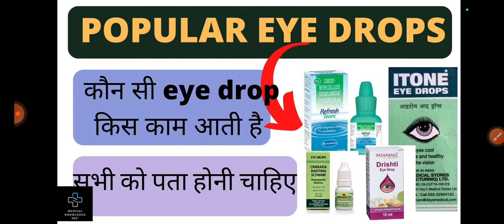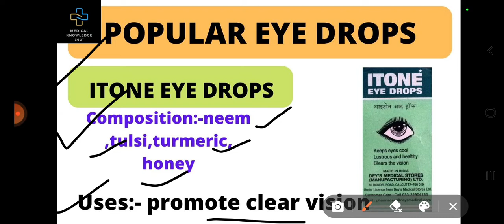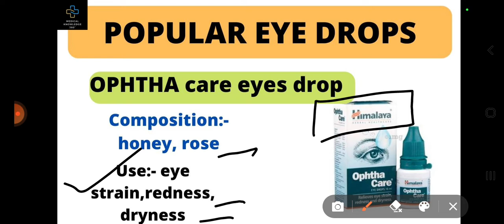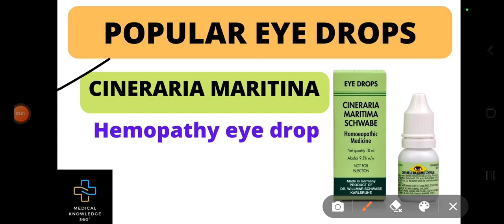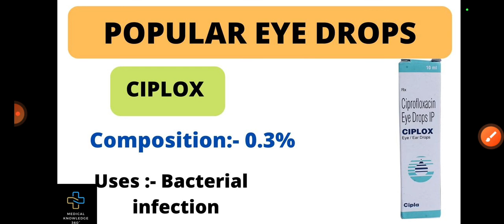कौन-सी eye drop किस काम आती है - नाम से जाने दवा का इस्तेमाल || Popular eyes drop | Medicine formula